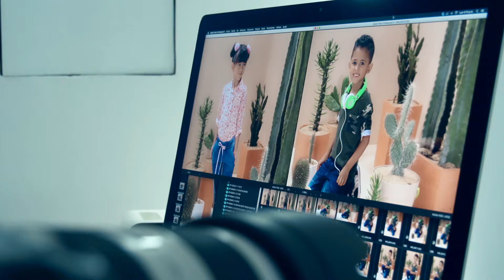¡MP Kids Campaña 5!